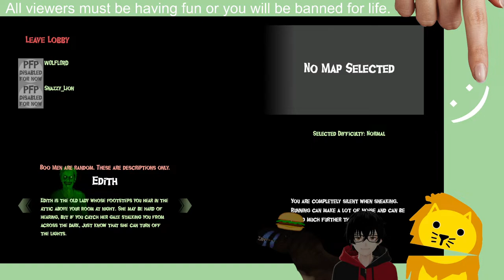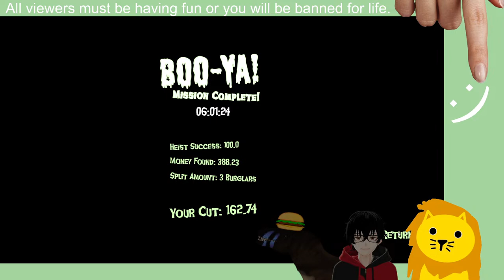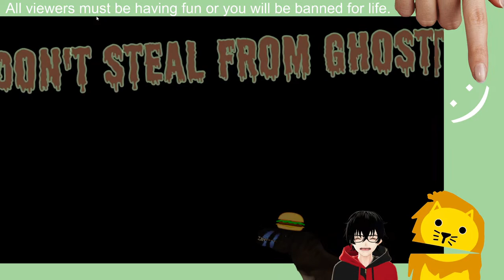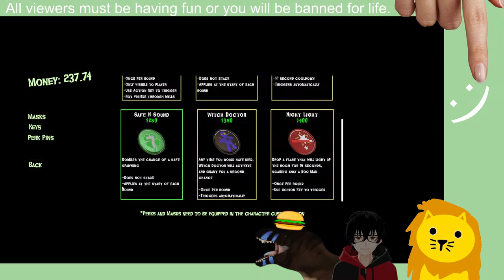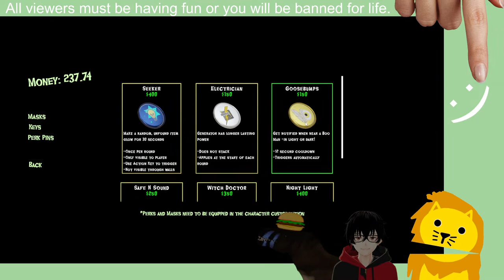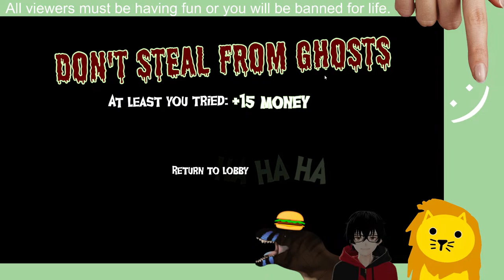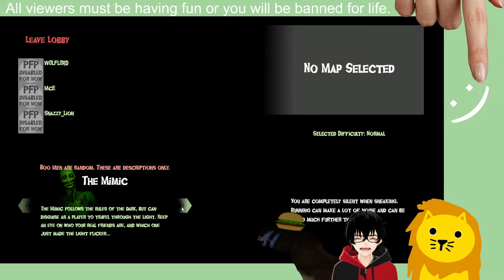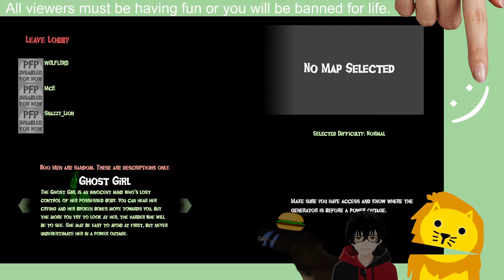Rob Josh Manson | Boo Men